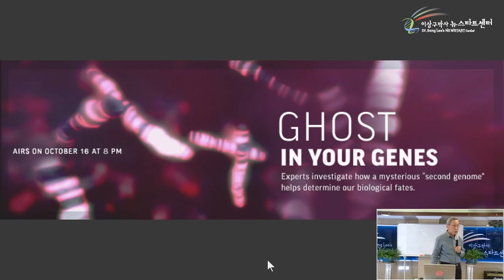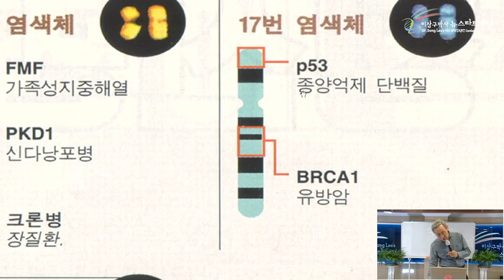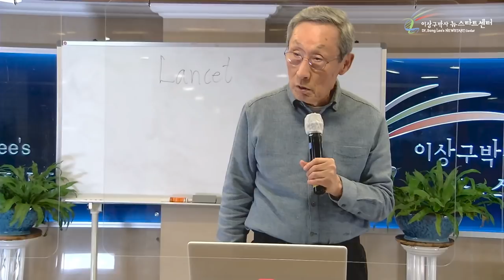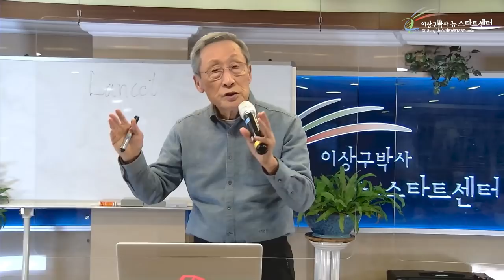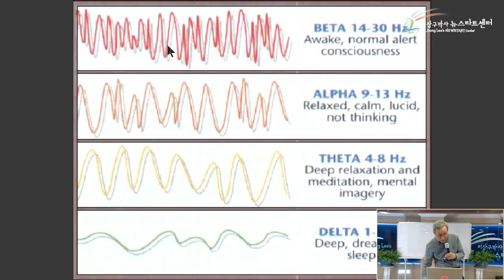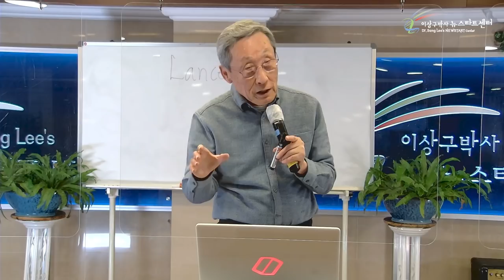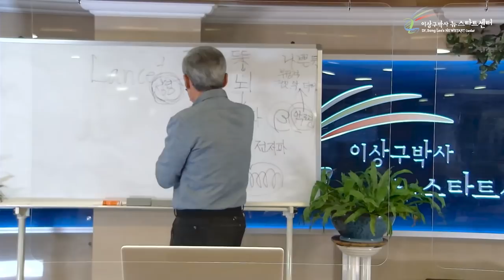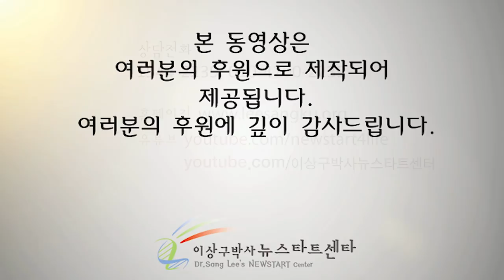[5강] 정신만 차리면 살 수 있다는 말은?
⏱️ 타임라인⏱️

00:00 당신의 유전자 안에는 귀신이 있다?

22:09 알츠하이머를 완치한 남자

24:40 어머님의 치매

28:53 유전자지도를 보면 사랑이 보인다

40:39 전자파는 유전자에 나쁜 영향을 미친다

48:01 뇌파, '알파파'와 '베타파'의 엄청난 차이

59:24 진,선,미가 내 마음속으로 들어와야만 한다

1:17:55 '영적 에너지'는 '물리적 에너지'를 지배한다.